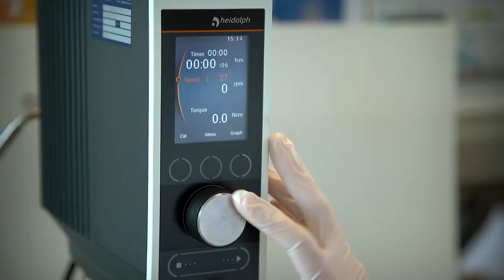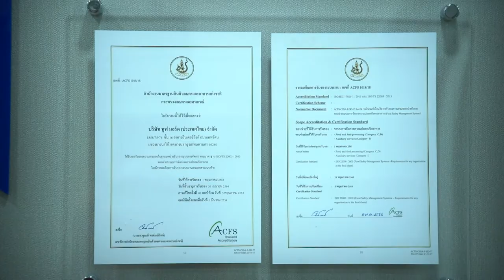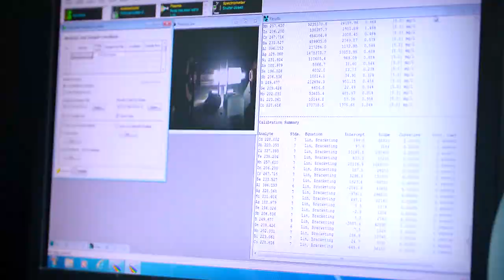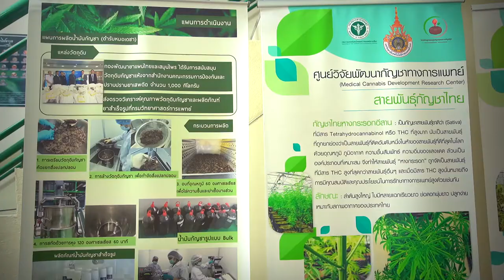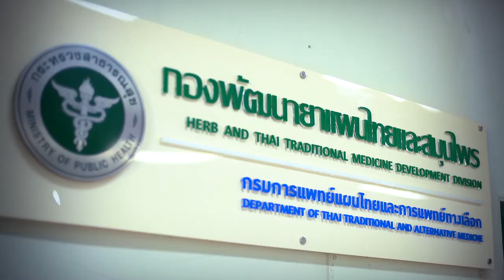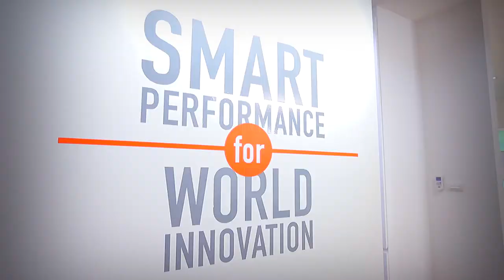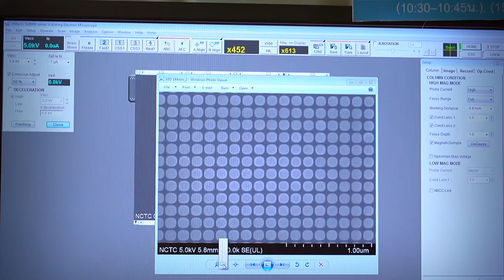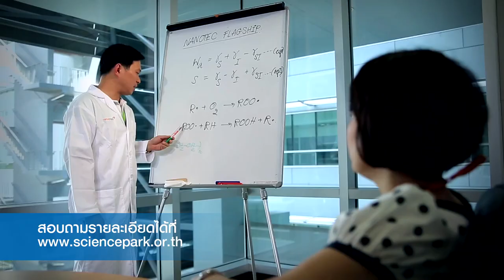เปิดบ้าน สวทช. ตอนที่ 8: Business Opportunities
ทำความรู้จักกับบริษัทชั้นนำด้านนวัตกรรม มากกว่า 100 บริษัท ซึ่งตั้งอยู่ในอุทยานวิทยาศาสตร์ประเทศไทย  ซึ่งมีงานวิจัย และงานบริการสนับสนุนงานวิจัยมากมาย : Open house เปิดบ้าน สวทช. ตอนที่ 8

สำนักงานพัฒนาวิทยาศาสตร์และเทคโนโลยีแห่งชาติ (สวทช.) แนะนำให้รู้จักกับผู้ประกอบการด้านนวัตกรรมที่ให้บริการอยู่ในอุทยานวิทยาศาสตร์ประเทศไทย  เพื่อเป็นทางเลือกให้ผู้ประกอบการเลือกรับปรับใช้ไปต่อยอดธุรกิจ  ในงานประชุมวิชาการประจำปี สวทช. NAC2021 สนใจงานวิจัย งานบริการต่างๆ ติดต่อสอบถามเพิ่มเติมได้ที่ หรือ โทร 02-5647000

05.00 ศูนย์บริการวิเคราะห์ทดสอบ ด้านจุลชีววิทยา
09.55 การตรวจสารไดออกซิน และ การตรวจหาเชื้อโควิดในผลิตภัณฑ์
15.56 ศูนย์ความร่วมมือสมุนไพรไทย ศูนย์นวัตกรรมกัญชาไทย
21.16 กองพัฒนายาแผนไทยและสมุนไพร
25.30 ศูนย์วิจัย พัฒนา สารทดแทนยาปฏิชีวนะในอาหารสัตว์และสัตว์เลี้ยง
29.56 เครื่องสแกนพื้นผิวแบบ 3 มิติ